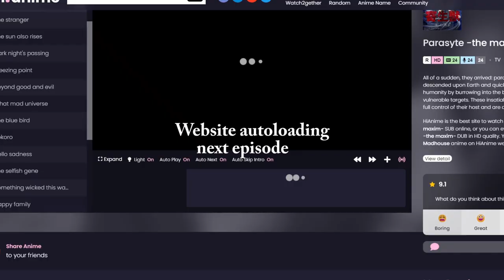PARASYTE Episode 3-4 Reaction